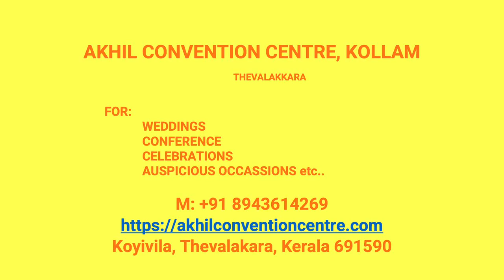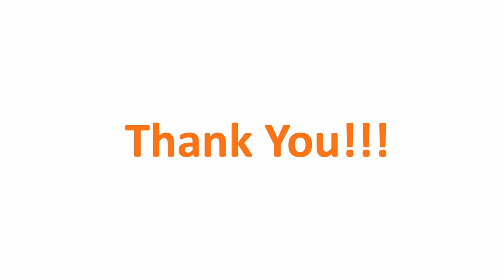Kalyana Mandapam Vilakkuvettom Kollam